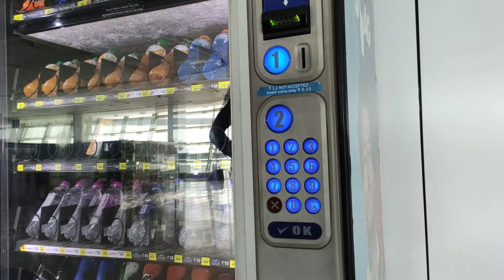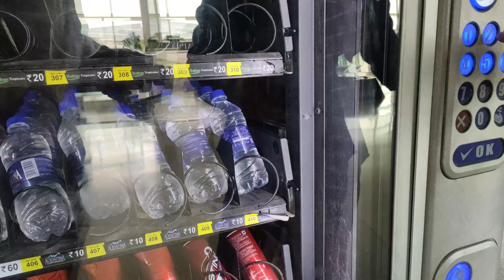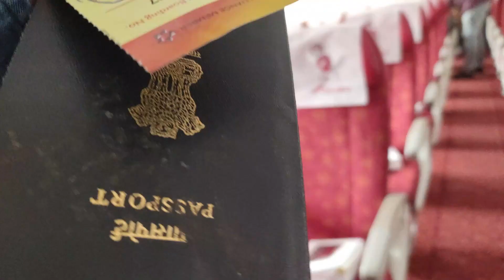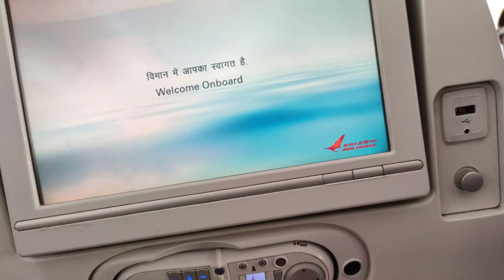INDIA TO GERMANY - VLOG 11 -SATTI SOHAL (DURING COVID 19) NOT EMOTIONAL VIDEO /INTERNATIONAL STUDENT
Hi, i am satti sohal
Today i am introduce my new Vlog India To Germany